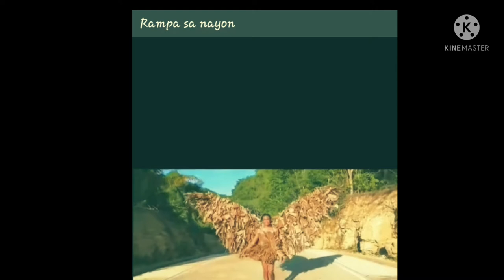unique native costume .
this is not my real video, actually I didn't own this video, I've love seeing this video and I hope you did so. whoever the owner I am ask permission for sharing this..

for any comment regarding this video please connect on my Facebook account.

if you (owner) don't want me to share this , please let just me know and I will remove this with your respect.